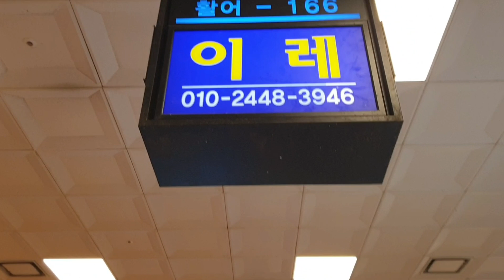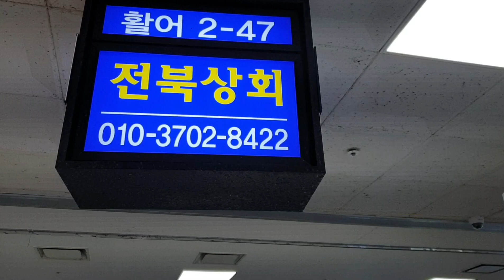노량진수산시장 참돔수율 이레상회 멍게 해삼 숭어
안녕하세요!

노량진수산시장 이레상회 사장님께 부탁해서
직접 참돔수율 확인해 봤습니다.

정말 머리도 크고 뼈대있는 집안이라 수율이
생각보다 작게 나오네요!!!

전북상회에서 숭어 납품을 코로나 이전에는
400~500킬로 그램까지 했다는데 지금은 100인분
정도 다시 시작되어 그나마 다행이네요!

빨리 코로나가 종식되어야 하겠습니다.

멍게, 해삼 간단 손질법과 가격등도 알아봤습니다.

우리 구독자님은 영상에 있는 모듬회 10만원짜리
10% 할인해서 9만원에 구매 가능하십니다.

감사합니다.